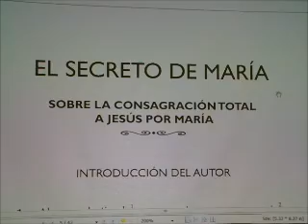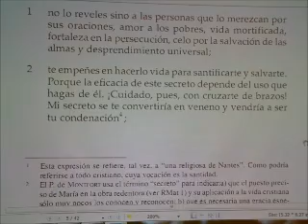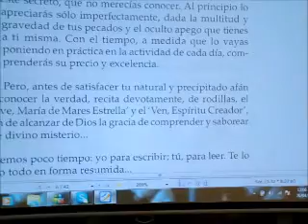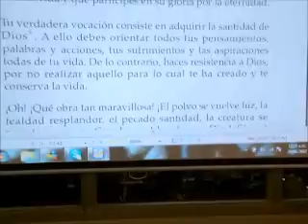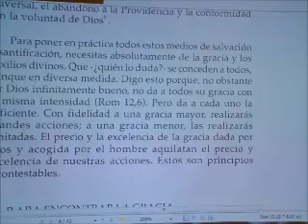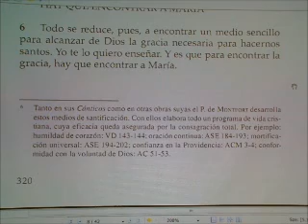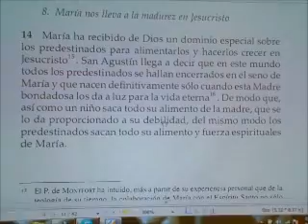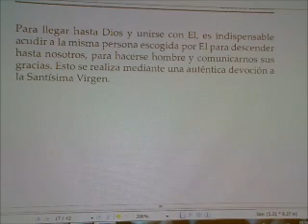TALLER DEL MARAVILLOSO SECRETO DE MARÍA (Dr Pablo J Vivas D)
Descubre en este maravilloso TALLER el SECRETO DE MARÍA según como fuera revelado por el Espíritu Santo a San Luis María de Montfort "...Feliz, una y mil veces en esta vida, aquel a quien el Espíritu Santo descubre el secreto de María para que lo conozca..." Revelación Predilecta de S.S. Juan Pablo II, quien se la sabia de Memoria ...

LA VERDADERA DEVOCIÓN A LA VIRGEN ES CRISTO CÉNTRICA VAMOS A MARÍA POR JESÚS. P LUCIANO